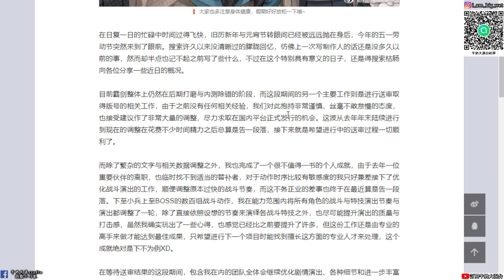【天地劫續作:霸劍霄雲錄】葉明璋製作人的話|牛奶大濕台!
不准劇透!大濕社群招生中！社群中不會有你原本的大頭照和名字是另外創的，不會有隱私問題！常收看直播的觀眾可以加入!加入會由我親自審核，請輸入觀眾你YOUTUBE或TWITCH名稱通常我都會通過啦！放心牛奶大濕台社群